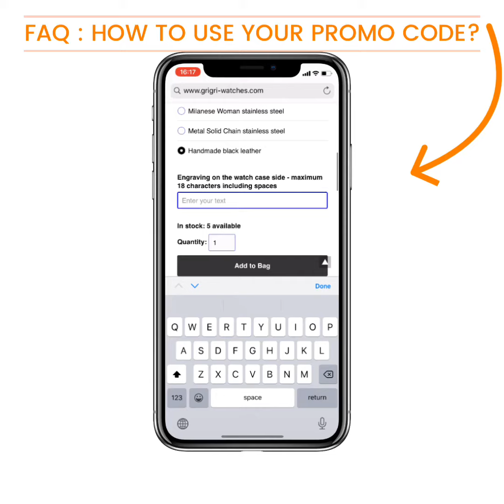FAQ : HOW TO USE YOUR PROMO CODE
Frequently asked questions : how to use your promo code
Here’s how you can use your WELCOME15 code to get 15% off before March 8, 2020!

FREE PERSONALIZATION
FREE WORLDWIDE SHIPPING
2 YEARS WARRANTY